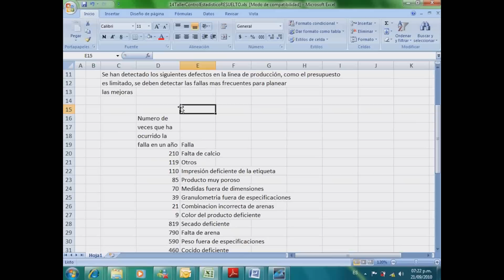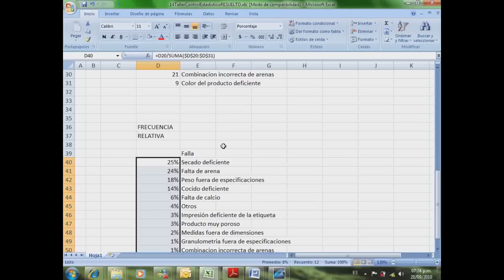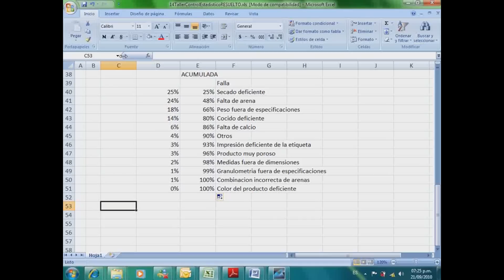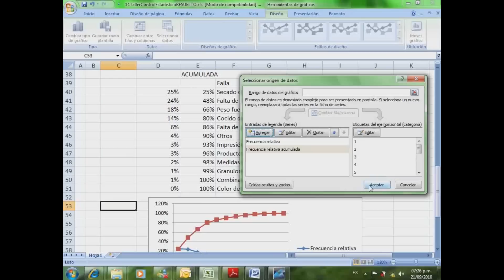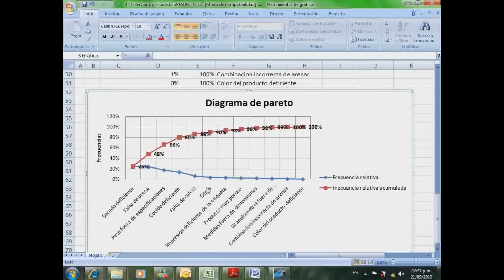diagrama de pareto usando EXCEL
En este video explico como usar EXCEL para crear un diagrama de pareto